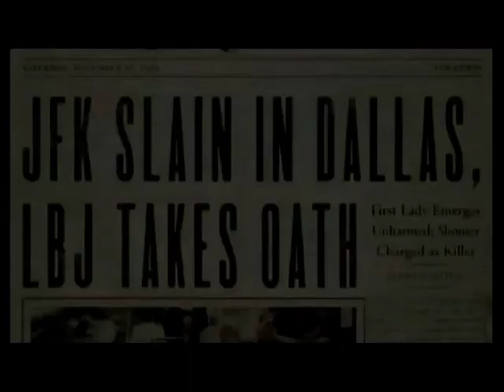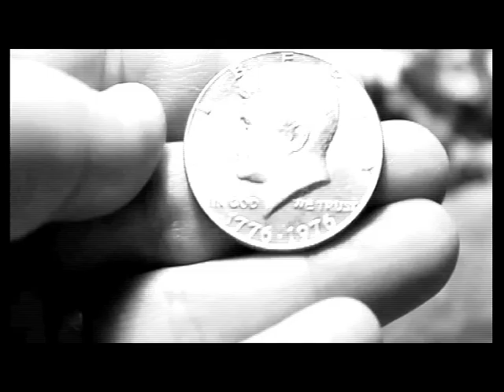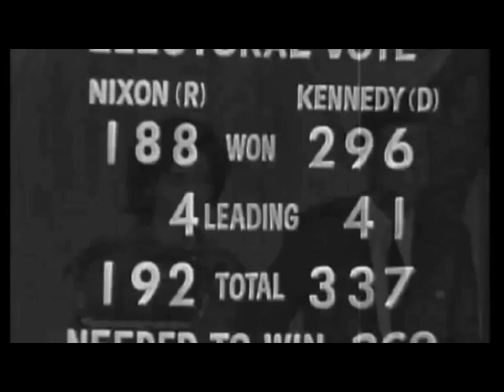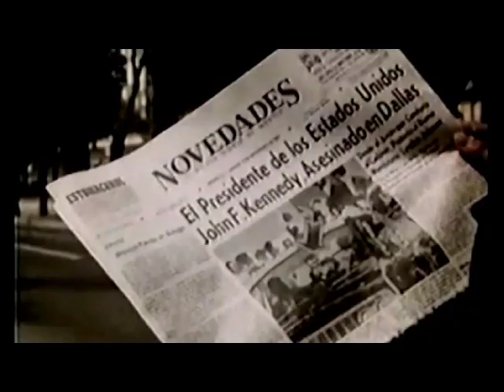Biografia JFK / Tendencia 2012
En Tendencia te mostramos la biografía de el ex Presidente de Estados Unidos, John Fitzgerald Kennedy.
Tendencia con la conducción de Zaira Nara.
Seguinos en TWITTER FACEBOOK TODOS LOS DOMINGOS A LAS 19 HS POR CANAL 9 [ARG].